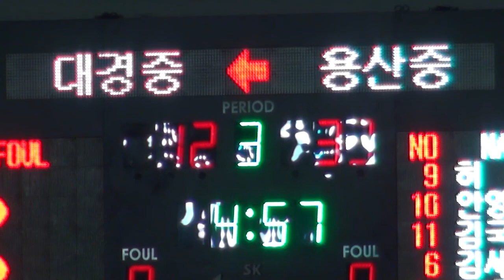2010 춘계연맹전 춘계대회 결승용산중&대경중 2Q